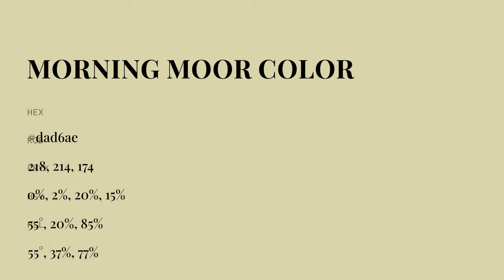Morning Moor color dad6ae hex color - Yellow color - Cool color dad6ae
What color is Morning Moor ? dad6ae hex color - Yellow color - Cool color dad6ae

Hex dad6ae Color Code is also known as Morning Moor color.

Hex dad6ae Color code in RGB color code model is created after adding 85.49% red color, 83.92% green color and 68.24% blue color.
Hex dad6ae Color code in CMYK color (process color) code model is generated after subtraction of 0% cyan, 1% magenta, 20% yellow and 14% black.